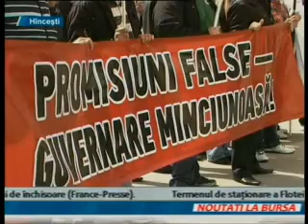Marşul social a continuat la Hînceşti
Acţiunile îndreptate împotriva guvernării au continuat astăzi la Hînceşti. Zeci de persoane au cerut în cadrul unui Marş social - demisia autorităţilor locale, sau îndeplinirea promisiunilor electorale. Nici un funcţionar din consiliul raional  nu a ieşit să vorbescă cu protestatarii.